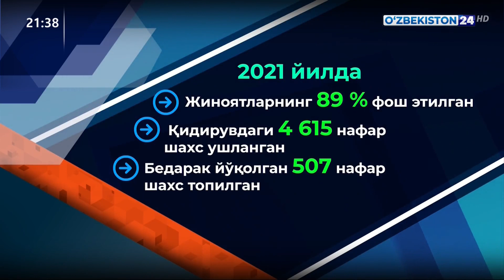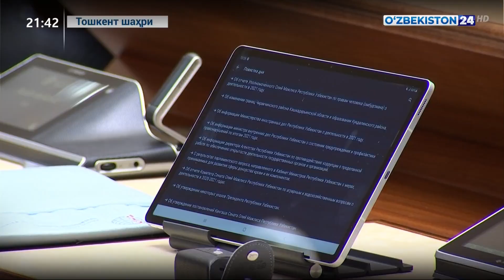Олий Мажлис Сенатининг йигирма тўртинчи ялпи мажлиси ўз ишини якунлади